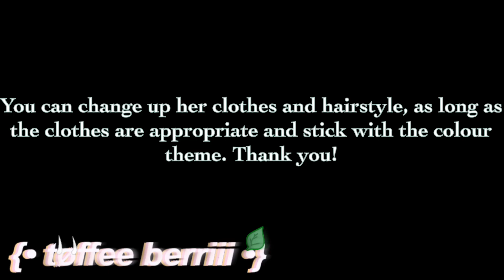Art/Edit Submissions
Make art for me (if you want, you don’t have to)

It’ll be featured in my channel art!

Use tag

Due in a week! 4 may